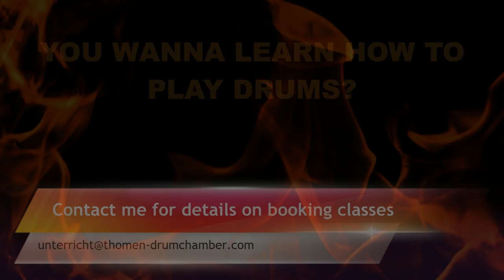Thomen (ex-Blind Guardian) DRUM PATTERN #1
Thomen (ex- Blind Guardian and current Mentalist and Dawn Of Amber drummer) DRUM PATTERN #1

In this video you can watch Thomen (ex- Blind Guardian & Savage Circus drummer) performing drum patterns for his ThomenDrumChamber YouTube channel!

These patterns will be shown in the videos in 4 different played bpm.

This pattern is performed and recorded by Thomen at his ThomenDrumChamber (TDC) in 47506 Neukirchen-Vluyn, NRW, Germany, where Thomen also offers local and online drum classes via Skype with multiple webcams.

Enjoy the video and watch out for my next performances.
Please, leave a thumb up, if you like what you hear and see.

Thomen's new powermetal bands:

Both bands plan a release for 2020 and are currently working hard on their songs and album recordings.

Links to my collegue's and friend's sites:

Christian 'Moschus' Moos'
Spacelab Mixing Service - recording, mixing, mastering